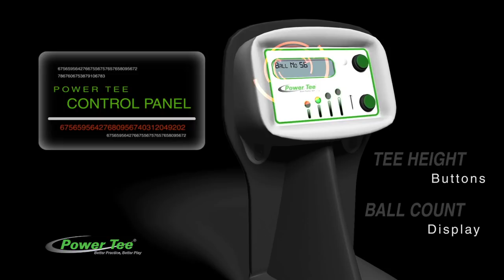Power Tee in action HD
Power Tee in action